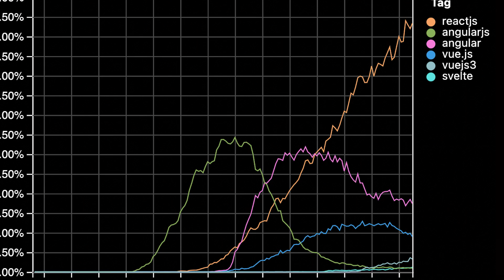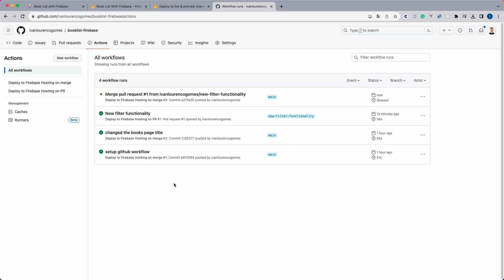Complete React JS Course With Redux, TypeScript & Firebase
GET THE FULL COURSE TODAY and start your journey as a modern FRONT END WEB DEVELOPER:

What's included:
• Complete REACT JS: Beginner to Advanced
• Modern React with Hooks & Function Components
• Context API & Reducers
• State Management with REDUX Toolkit for Large Scale Applications
• Routing with REACT ROUTER
• FIREBASE Integration for Real-time Database & Hosting
• FIREBASE User Authentication
• CRUD with React & the Firestore Database
• Automated Firebase Deploys CI/CD with Github
• TYPESCRIPT in REACT JS